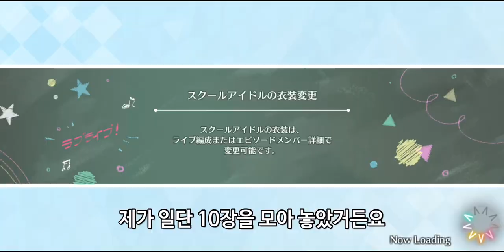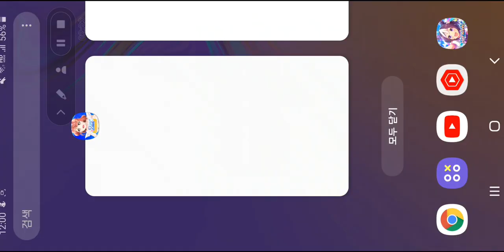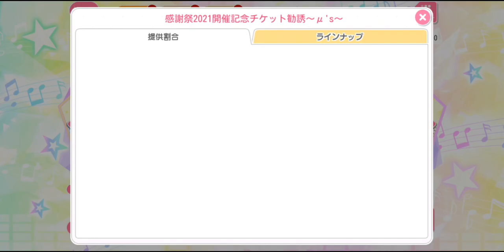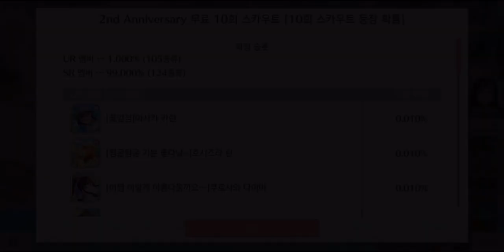【スクスタ / 스쿠스타】부시모, 처신 잘해라... / 2주년 가챠에서 UR이 안 뜨는 이유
우여곡절 끝에 찾아온 스쿠스타 2주년
이번에도 어김없이 찾아온 무료 가챠

그런데, UR도, SR도 안 나온다???
도저히 이해가 되지 않았는데, 왠지 알 것 같네요

* Profile *
- スクフェス : 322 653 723 (Main) / 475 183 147 (Sub)
- スクスタ : 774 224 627 (Japan) / 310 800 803 (Global)
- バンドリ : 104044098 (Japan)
- グルミク : 2vvF5pb7 (Japan)